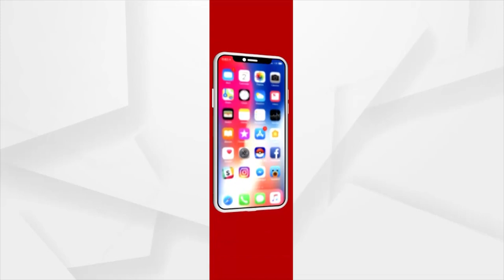Headlines@ 7am | 19 Dec 2021 | Argus News